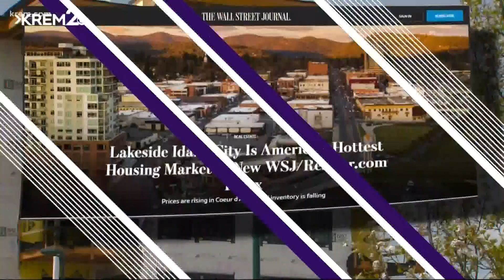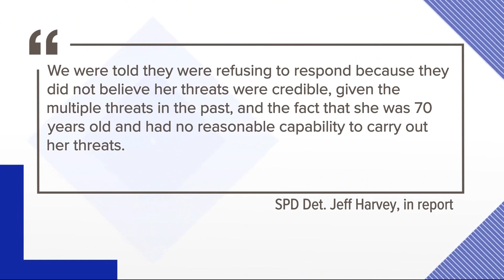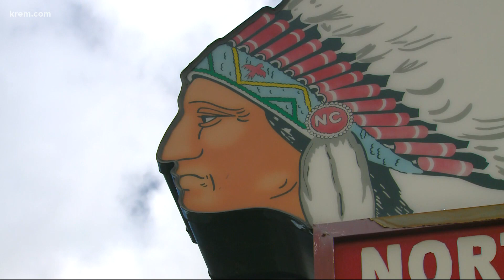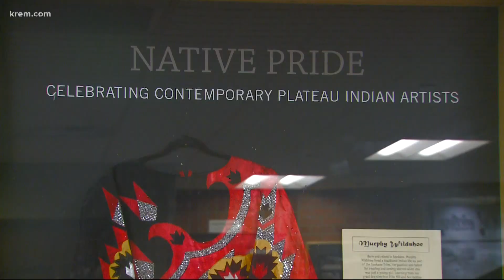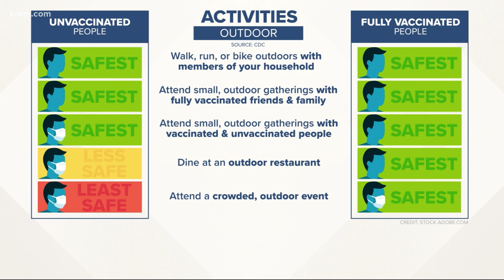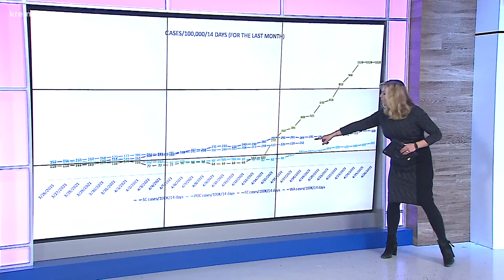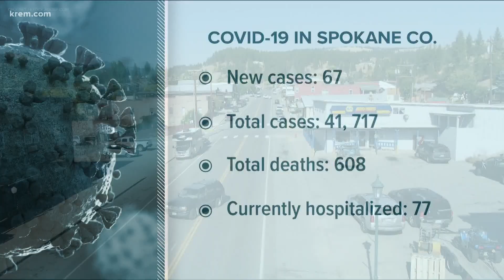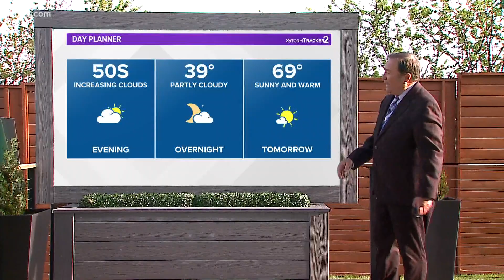Video shows Spokane County Jail shooting and more top stories at 6 p.m.